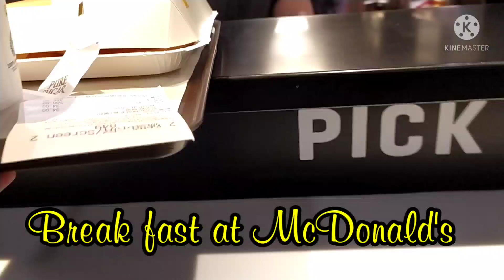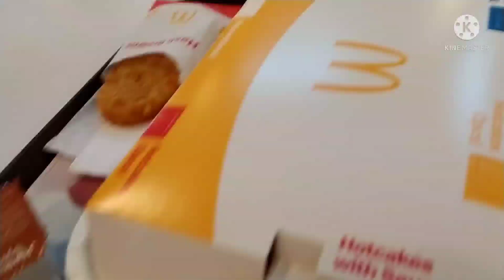A Day In My Life...my breakfast@babyurminevlog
love. to eat at McDonald's before going to market..